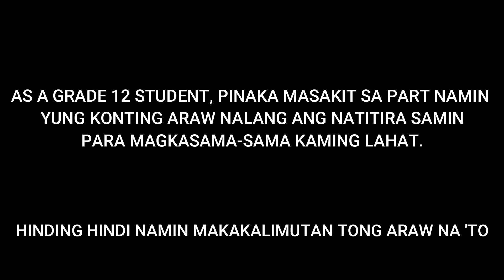NORZAGARAY BIBLE CAMP (MY 12-ADRIAN) | Ibiza Francesca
-WATCH MY VIDEOS -COMMENT TO MY VIDEOS

-DROP YOUR FACEBOOK NAME

-NO HASHTAG FOR TODAY BUT MAKE SURE YOU COMMENT UR FB NAME DOWN ON THE COMMENT BOX BELOW